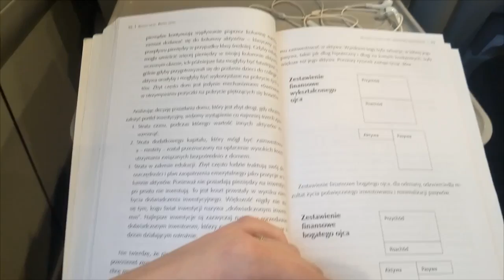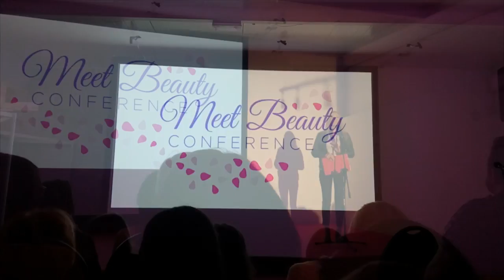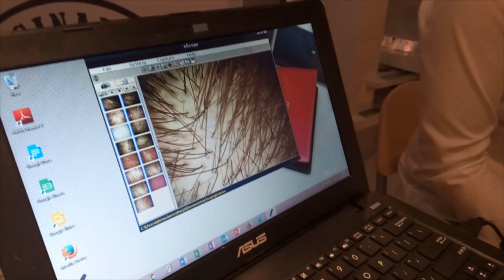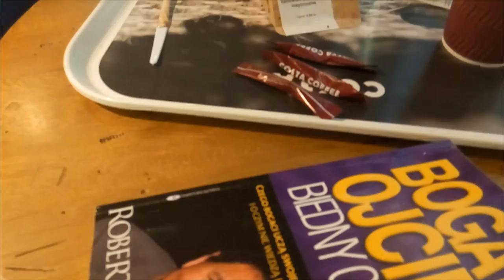DAILY VLOG: WARSZAWA | MEET BEAUTY CONFERENCE | ZN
LINKI DO RELACJI INNYCH DZIEWCZYN, KTÓRE BYŁY NA MEET BEAUTY CONFERENCE:

ALEXMANDOSTYLE

ALISSVLOGCHANNEL

XLITTLESUNSHINE

CAT VLOGUJE

MIEJSCE POBYTU: WARSZAWA
NAZWA WYDARZENIA W KTÓRYM BRAŁYŚMY UDZIAŁ: MEET BEAUTY CONFERENCE
RESTAURACJA W KTÓREJ JADŁYŚMY PIZZE: TRATORIA RUCOLA UL. MIODOWA 1 , WARSZAWA

MUZYKA:
Elias Naslin - Hell No